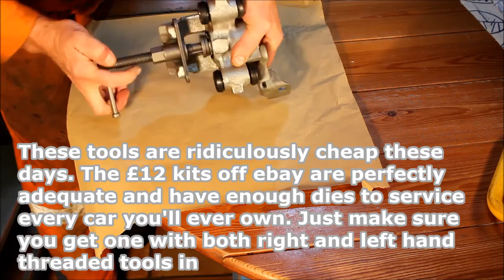Rebuilding the rear brake calipers and replacing the brake pads on the Lotus Elan M100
The Lotus Elan M100 uses rear brake calipers derived from the USA General Motors W body range of cars. It's a single piston sliding caliper and the most common problem is sliders seizing.  Here we strip and rebuild them. We also show you how to replace the brake pads for which you'll need a caliper piston rewind tool.
The jokes will make more sense if you've been following the series and saw the kerfuffle we had over the video on replacing the hood.